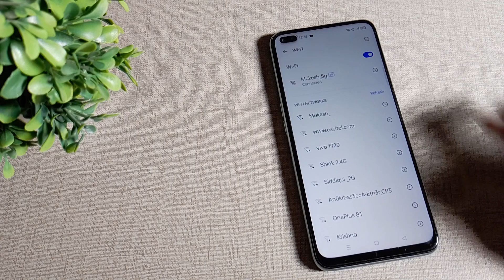How to disconnect WiFi in OPPO F17 Pro mobile in Hindi setting